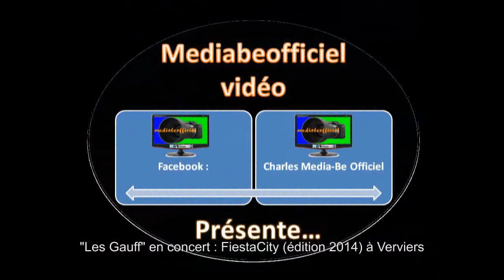Verviers FiestaCity 2014 Les Gauff en concert le 31 août